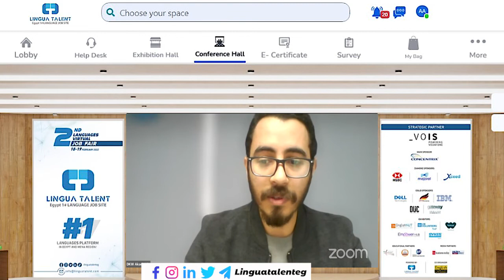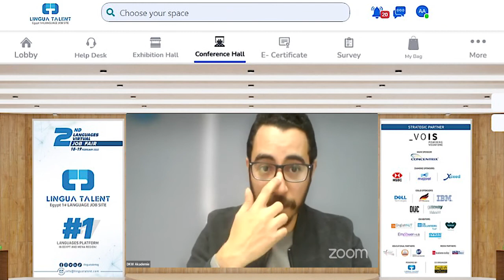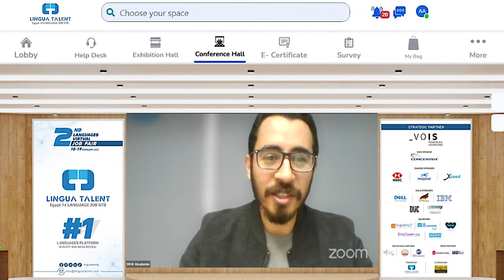MAZEN SOLIMAN - Career Chances & Studies Abroad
The participation of Mazen Soliman as a key speaker at the 2nd Languages Virtual Job fair.
A lecture entitled " Career Chances & Studies Abroad ".

Mazen is a German Trainer, Founder & CEO of DKW / Akademie .
Mazen has 6 years’ experience in recruitment and training at international companies.